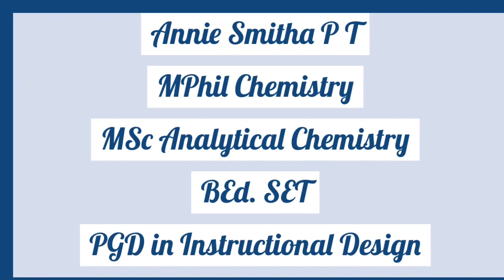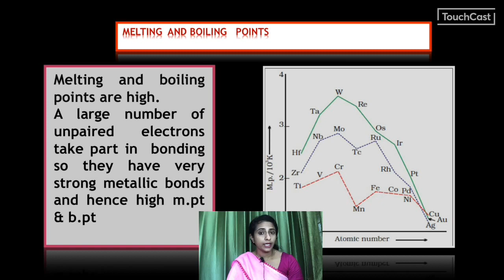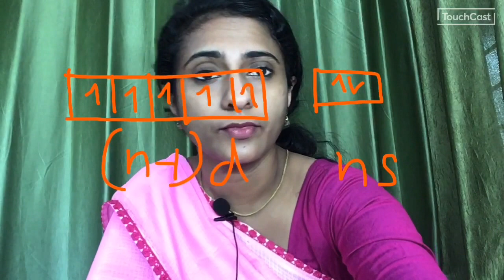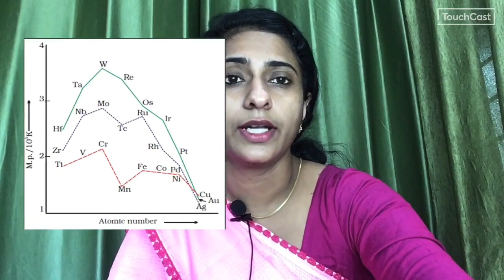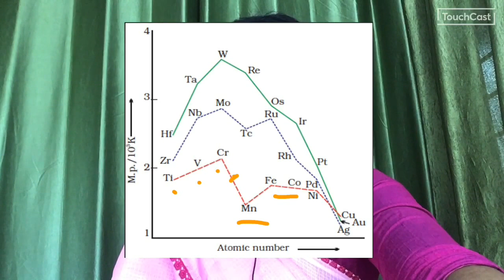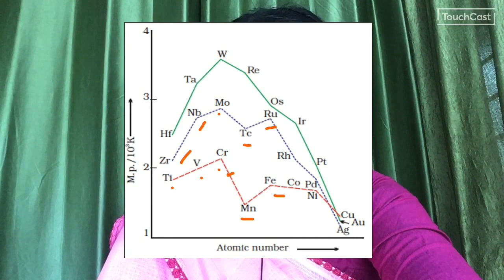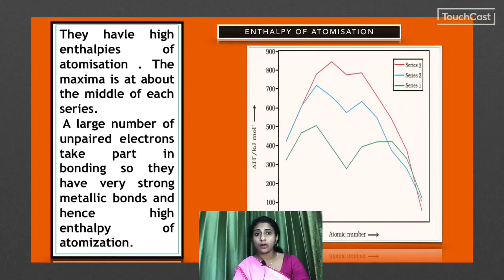The d and f block elements/Plus Two/Part 2/Properties.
This video discusses the properties like metallic nature, melting and boiling points, enthalpy of atomisation.

Will post the pdf notes of properties together.